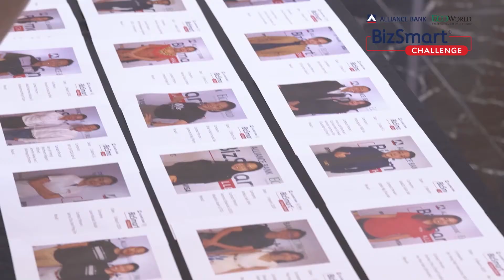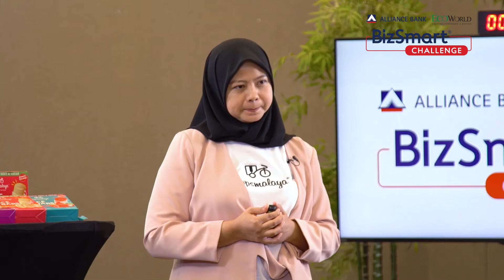Meet the Mentors | BizSmart Challenge® Season 6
Meet the mentors of BizSmart® Challenge Season 6! With their years of experience helping start-ups and SMEs, let’s hear from them on how our finalists can stand out as entrepreneurs.